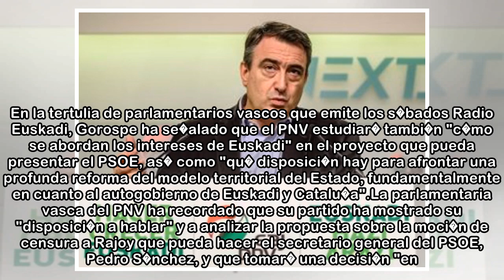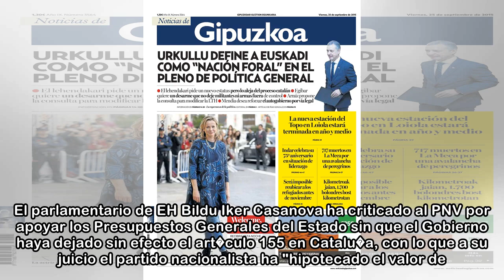El PNV analizar� "la seriedad y viabilidad de la moci�n" antes de decidir si la respalda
26 may. 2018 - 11:00El portavoz del PNV, Joseba Egibar (d), y la parlamentaria de su grupo Josune Gorospe, el jueves pasado en el Congreso. Ikerne GonzalezEFE La parlamentaria vasca del PNV Josune Gor...